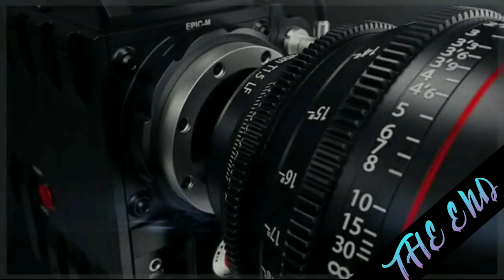Pleasant sea shore daily premiere